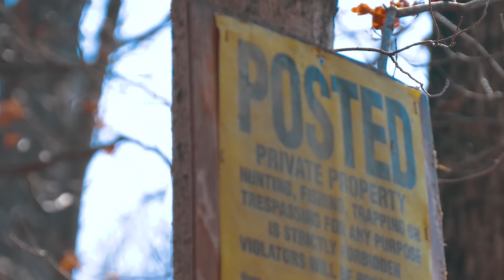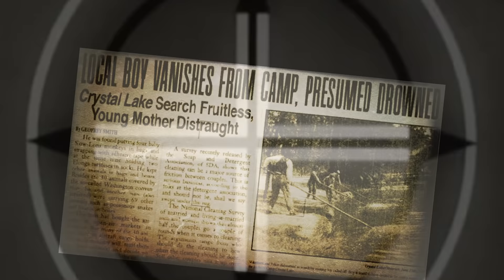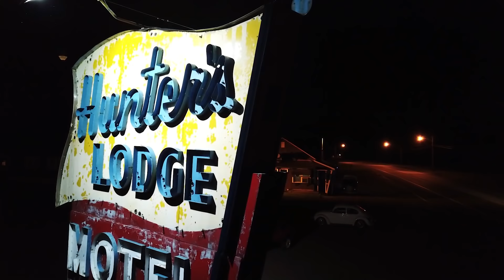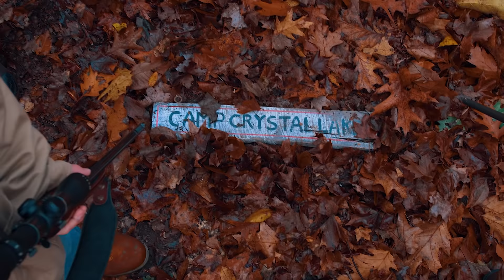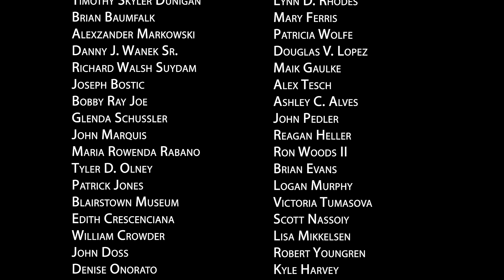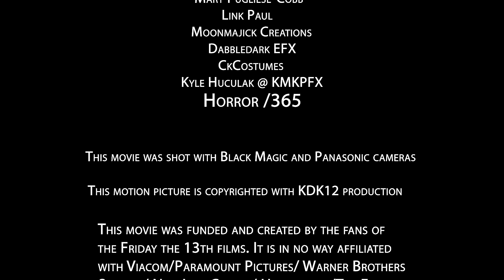His Name Was Jason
Crystal Lake, 1983. Three high school buddies decide to hunt a legendary buck the town locals have named "Buster" to bring back a good name for the town after the Pamela Voorhees murders. Little do they know, but the hunters become the hunted when they stumble into Jason Voorhees' stomping grounds.